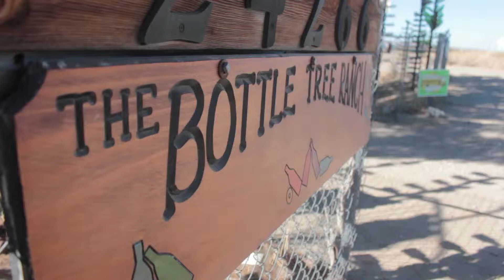10 25 12 Bottle Tree Ranch